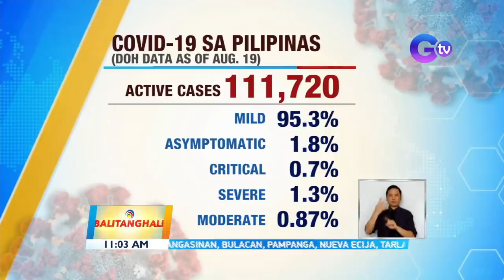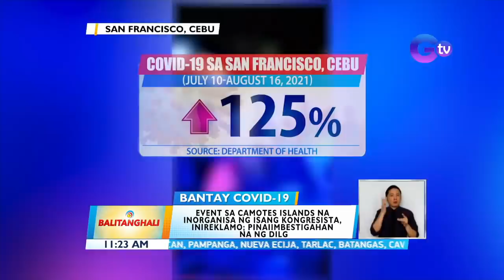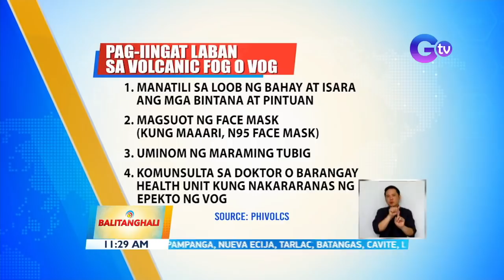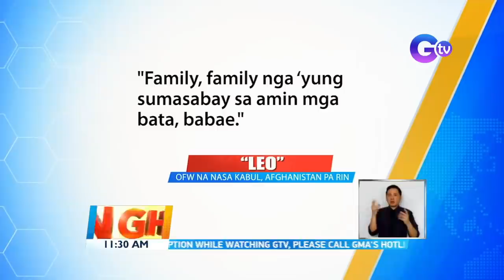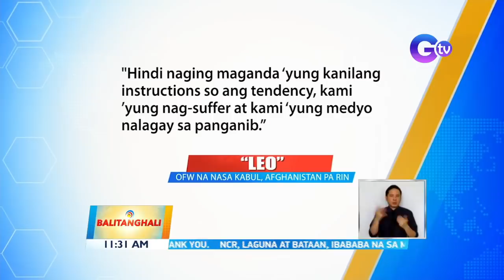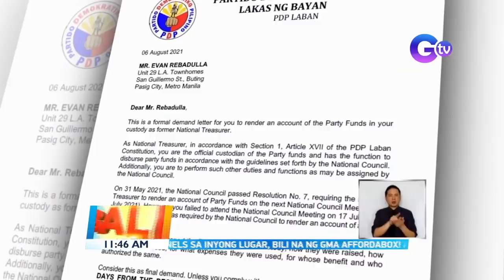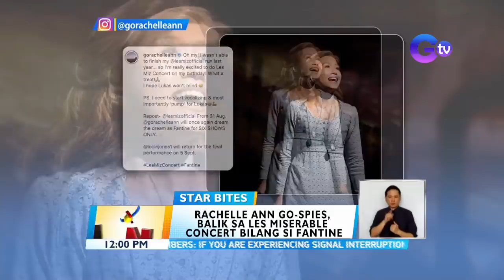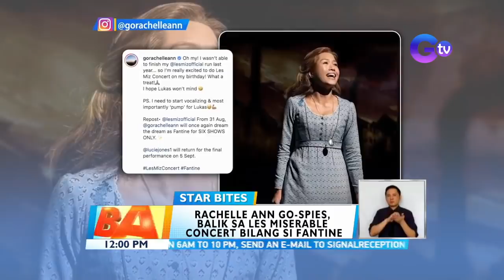Balitanghali Express: August 20, 2021 [HD]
Narito ang mga maiinit na balita sa Balitanghali Express ngayong Biyernes, August 20, 2021:

- Metro Manila & Laguna, MECQ sa Aug. 21-31, 2021

- Naitala kahapon ang pangalawa sa pinakamataas na daily COVID cases simula nang mag-pandemic

- Amerika, naghahanda na sa pagbibigay ng booster shot sa September

- Manny Pacquiao at Yordenis Ugas, handa na raw sa kanilang bakbakan sa linggo

- Interview with MMDA Chairman Benhur Abalos

- OWWA Administrator Hans Cacdac, nagpaliwanag tungkol sa biniling P1.2 million na halaga ng hygiene products na kinuwestyon ng COA

- Mag-ama, sugatan matapos silang magtagaan dahil sa away sa gawaing bahay

- Traffic enforcer, inireklamo matapos umanong manapak ng rider

- Event sa Camotes Islands na inorganisa ng isang kongresista, inireklamo; pinaiimbestigahan na ng DILG

- Ilang residente, hati ang reaksyon sa pagsasailalim sa modified ECQ ng NCR at Laguna simula bukas

- Apat na suspek sa illegal na bentahan ng COVID antigen test kits online, arestado

- PHIVOLCS (8AM BULLETIN): 12,257 tonnes/day ang sulfur dioxide emission ng Taal volcano; posibleng magdulot ng volcanic fog

- Ilang OFW sa Afghanistan, hindi pa makauwi dahil sa aberya sa commercial flight

- Mala-piyestang kasiyahan sa isang barangay, na-huli cam

- Ilang beneficiaries ng ayuda sa Caloocan, aminadong hindi sapat ang natanggap na cash assistance

- DTI Sec. Lopez: EKonomiya ng bansa, inaasahang makakabawi sa pagpapatupad ng modified ECQ sa NCR, Laguna at Bataan

- 6 na paralympian ng Pilipinas, buo ang loob na sasabak sa 2020 paralympics sa Japan

- Mahigit 582,000 doses ng Astrazeneca vaccine, dumating na

- Sen. Lacson, hindi pa raw nakakatiyak sa suporta ng nationalist people's coalition ng ka-tandem niyang si Sen. Sotto

- DOST-FNRI, naglabas ng gabay sa calories ng street food

- Mama ni Bea Alonzo, natutuwa at kinikilig daw sa relasyon ng anak niya at ni  Dominic Roque

- Rachelle Ann Go-Spies, balik sa Les Miserable concert bilang si Fantine